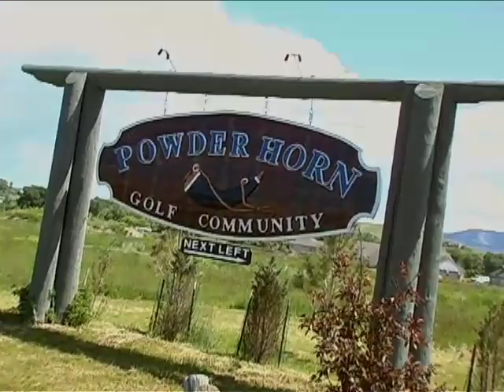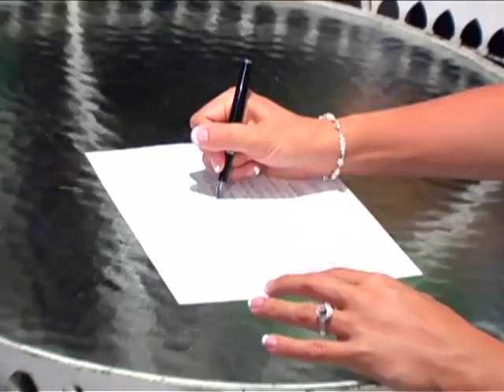A bit of everything Wedding :)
This Wedding was probably one of my most favorite Weddings to film. It was located in the heart of the Bighorn Mountains in a small town called Sheridan, Wyoming. This town holds a special place in my heart. I've lived in Arizona for 15 years now, however, Sheridan is where I grew up as a child. I was thrilled to go back and film a Wedding here. This couple was amazing and so full of life. Two very different backgrounds, united in love :) This film gives you an example of what it looks like when you have a fun array of music during your Wedding Video. Enjoy!